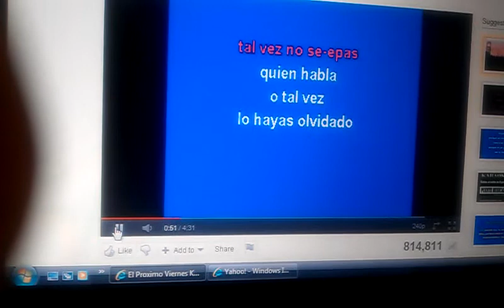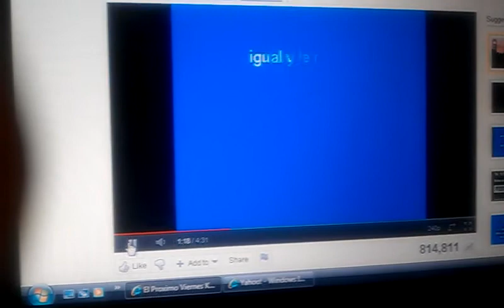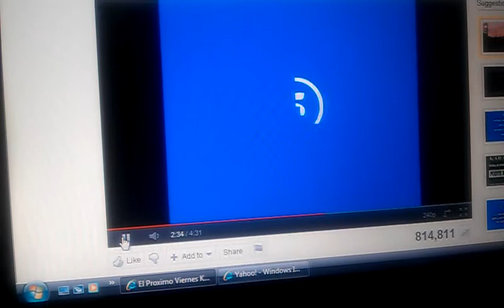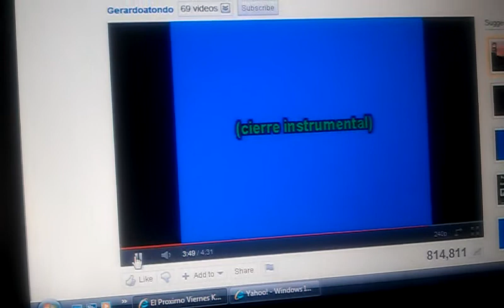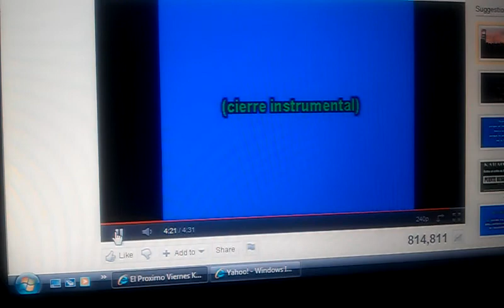El próximo viernes Espinoza paz y Agustin Sotero